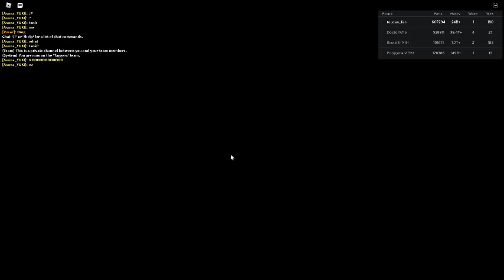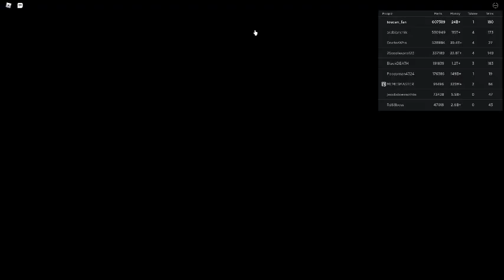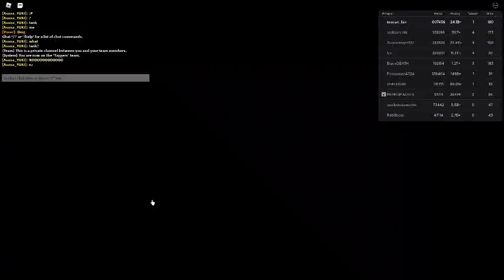Russia Car Crash Compilation 15764